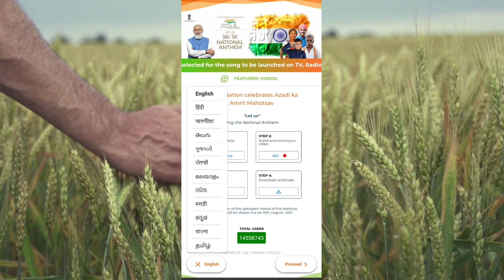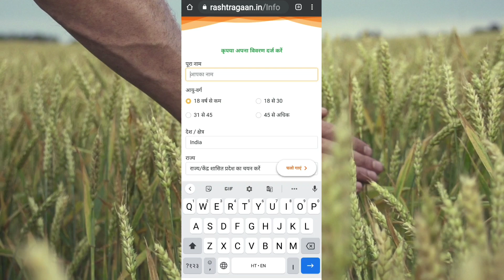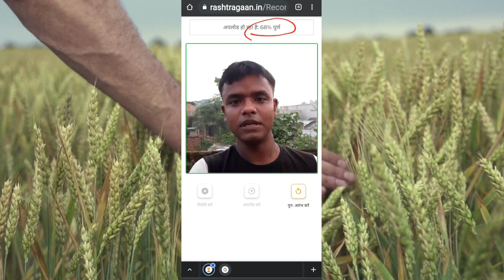15 अगस्त सर्टिफिकेट बनाए।15 August special events। Apne naam Ka certificate bnaye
15 august status,
15 august art and craft,
15 august banner editing,
15 august cid episode,
c i d 15 august,
15 august drama,
15 august delhi,
15 august event,
15 august essay in hindi,
15 august hindi,
15 august history,
15 august joke,
15 august jindabad,
15 august jana gana,
15 august ka bhasan,
15 august ka natak